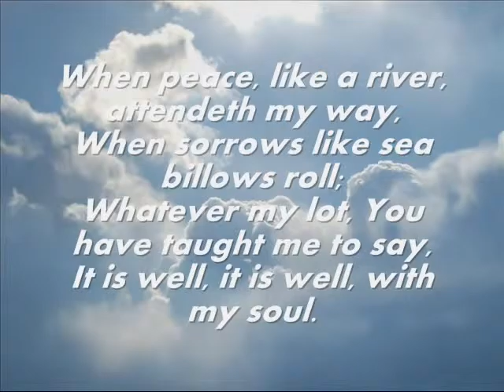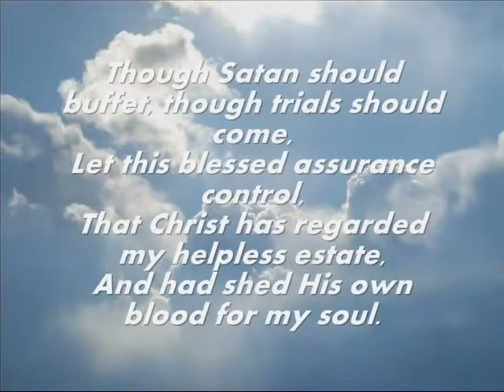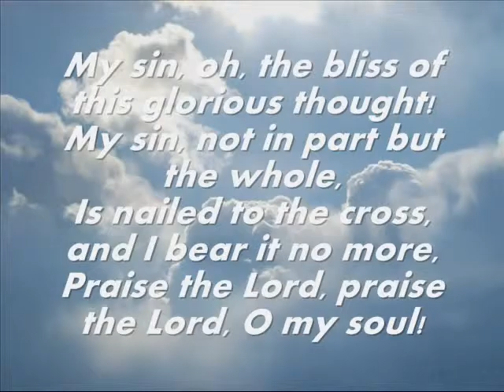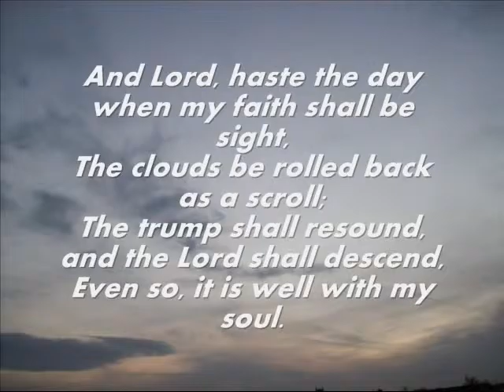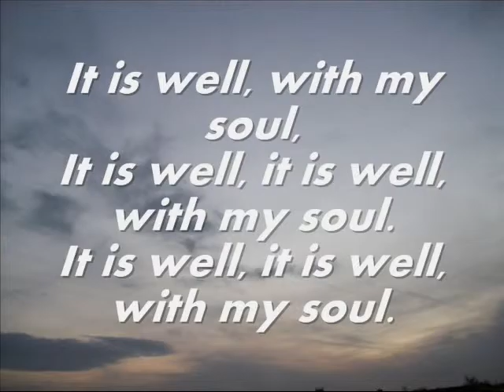It is well with my soul Chris Rice